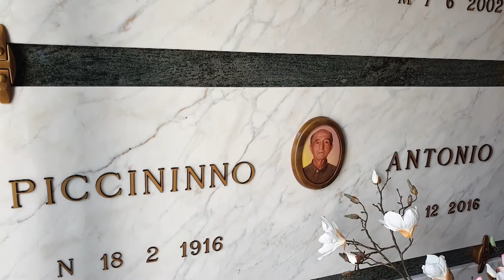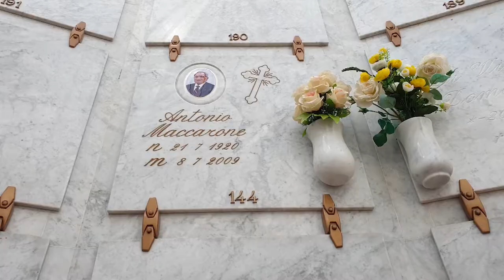Maurizio Sciarra torna a Carpino sui luoghi delle riprese del documentario Chi ruba donne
Nel 2018 Maurizio Sciarra torna a Carpino sui luoghi delle riprese del suo documentario Chi ruba donne girato nel 2000

Sinossi Chi ruba donne:
Andrea ha 89 anni, Antonio 80 e il più giovane, Antonio, 78. Tre cantanti di Carpino in provincia di Foggia. Tutti e tre lavorano nei campi e pascolano il bestiame, ma si sono sempre considerati dei cantanti di serenate, hanno composto e cantato sonetti che, secondo loro, “fanno innamorare”.
Il caso vuole che un giovane musicista di successo, Eugenio Bennato, senta un vecchio nastro registrato da un antropologo: “soltanto pochi secondi di una strana danza, e la voce di un vecchio, che spiccava col ritmo straordinario del suo dialetto. È stata la rivelazione di un mistero italiano: il paesaggio assolato e “perduto” del nostro Sud. Una tarantella solenne e disperata che non aveva niente a che fare con la solita oleografia del folklore del Sud e di Napoli. Erano i cantanti di Carpino quello che stavo ascoltando.” Chi ruba donna racconta la storia di tre vecchi cantanti, e di come Eugenio Bennato li abbia scoperti e abbia deciso di suonare con loro.
E nel centro del film s’intreccia un’altra storia: quella di tre teenager di Carpino che sciolgono il loro gruppo di punk-rock per seguire i tre cantanti, attratti dalla forza pura della tarantella.
Eccoli imparare la vecchia canzone. Un giorno saranno i cantanti di Carpino. Senza pretese o intellettualismi, i tre ragazzi disoccupati hanno riscoperto il significato della tarantella, l’antico ritmo nato come una danza che guarisce attraverso l’estasi. “È più forte di qualsiasi altra cosa, ti ipnotizza, ti cura”, dicono loro.

CREDITS
CHI RUBA DONNE (Italia, 52’)
ANNO DI PRODUZIONE: 2000
GENERE: Documentario musicale/sociale
PRODUZIONE Fandango in collaborazione con Rai Tre
DIGITALIZZAZIONE & DISTRIBUZIONE MAD Srls
REGIA : Maurizio Sciarra
CON Eugenio Bennato - Antonio Maccarone - Andrea Sacco - Antonio Piccininno
COLONNA SONORA Eugenio Bennato e Cantori di Carpino